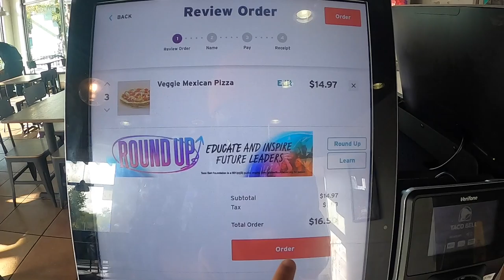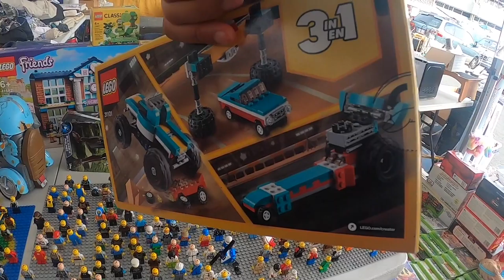FLEA MARKET SAN JOSE, CA VLOG